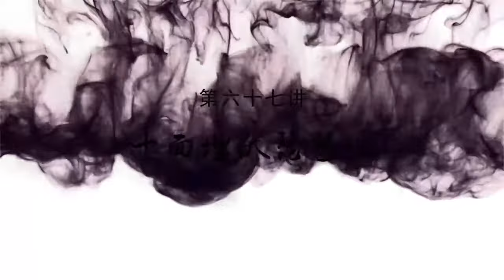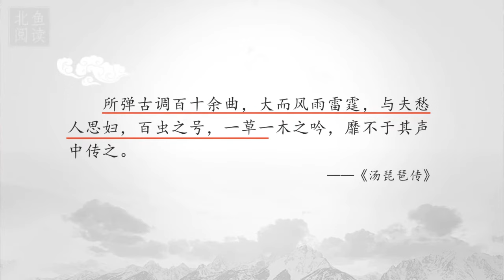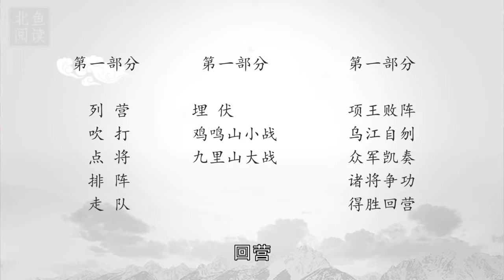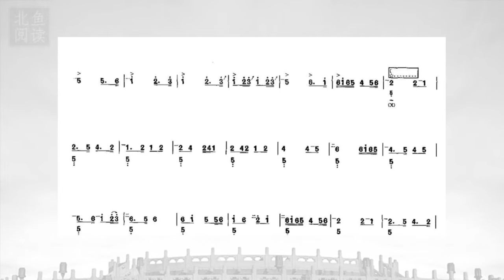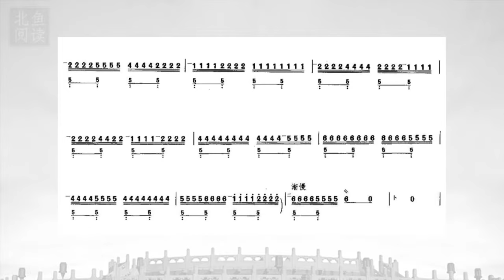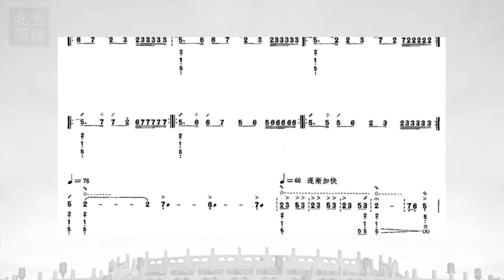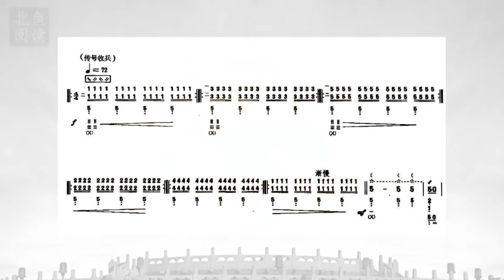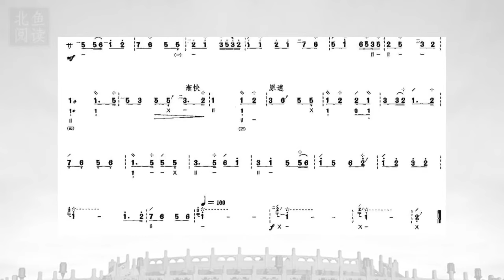《项羽本纪》 读不尽的楚霸王 北鱼学堂 张兴东 67讲：十面埋伏琵琶曲